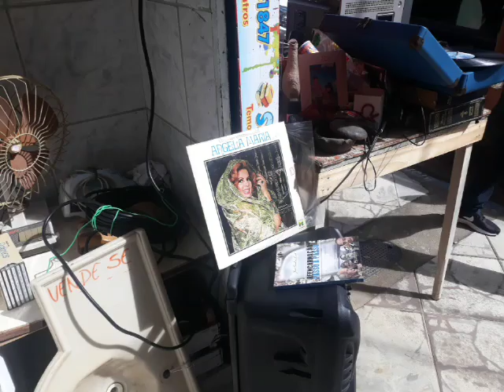SEBO DO LIVRO DE CATELAM COM ESTAS MÚSICAS JÁ TENHO DEMANDA PARA CERVEJA: ATENDI DUAS GATAS LINDAS